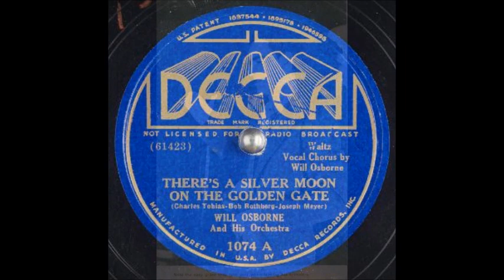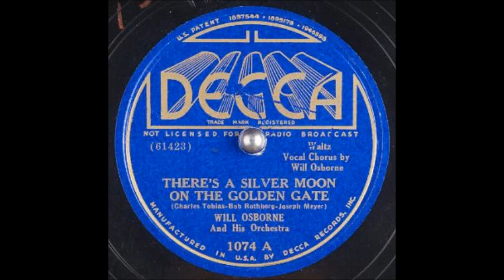Will Osborne & His Orchestra - There's A Silver Moon On The Golden Gate (1936)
Will Osborne discography playlist It might start you off at two videos ahead from where it should. So Scroll up in the playlist. (youtube glitch)

Audio Ripped from Archive.org